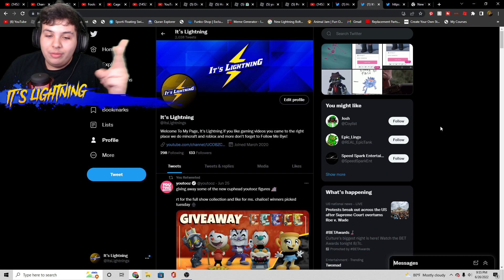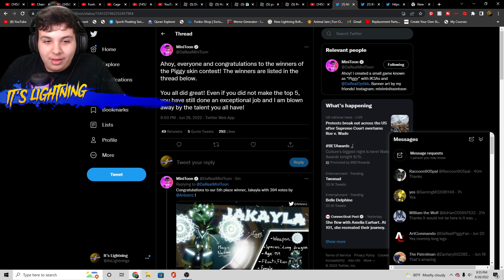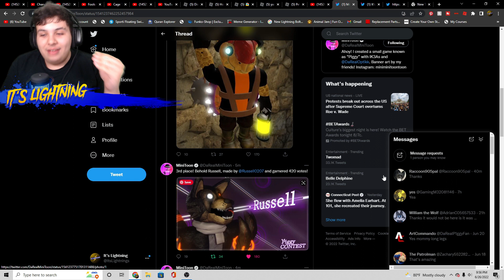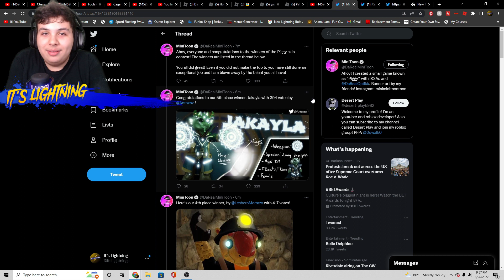My Reaction For The Winners Of The Piggy Skin Contest!!!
Hey guys! I hope you enjoyed today's video, give a LIKE👍 if you want to see more of me playing Piggy.